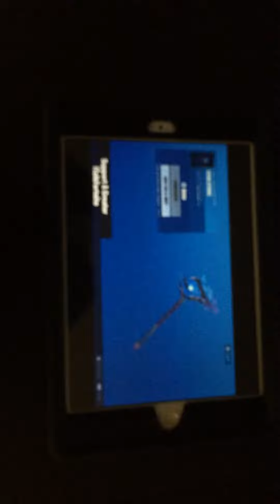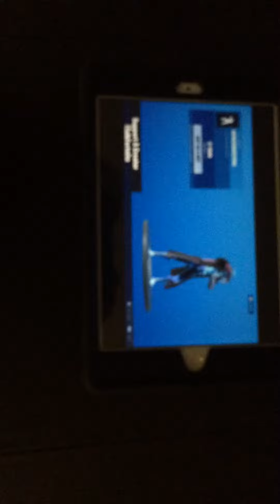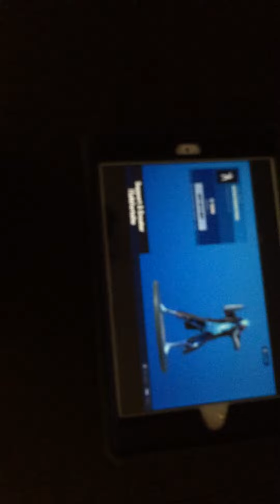Item shop August 24 2019 I talk fortnite